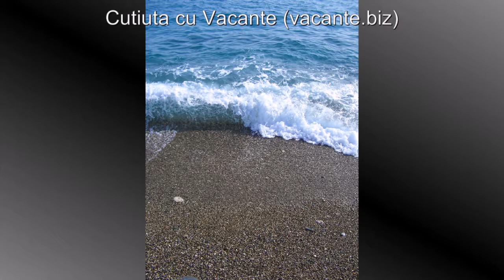Paphos, Cyprus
Vacanta in Paphos, Cyprus